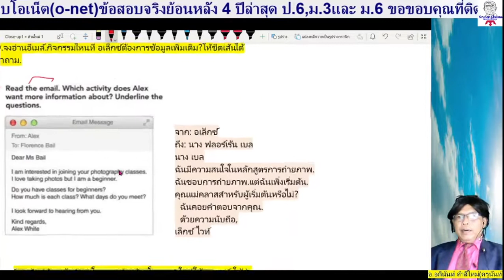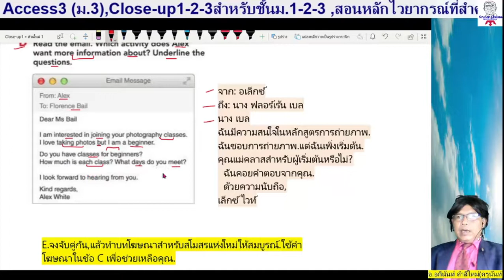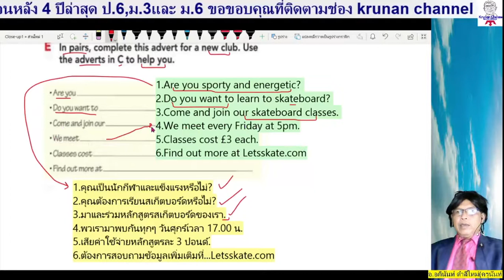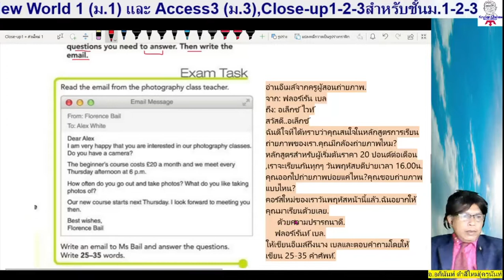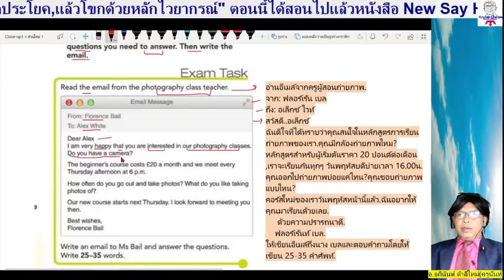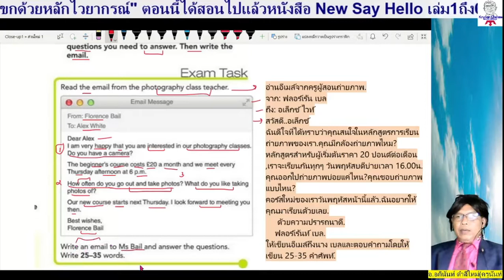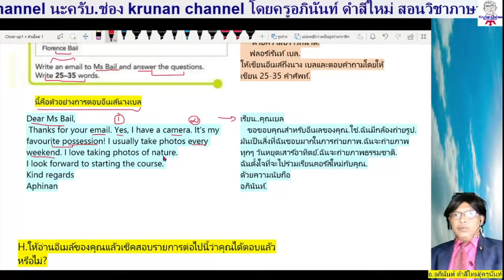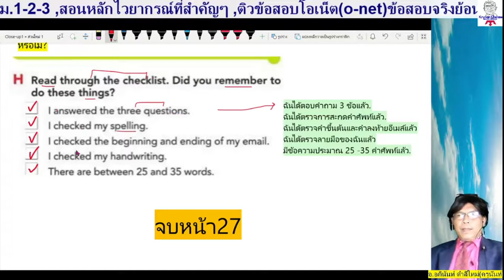ภาษาอังกฤษม.1 หน้า27 Close-up 1 (Student's Book)